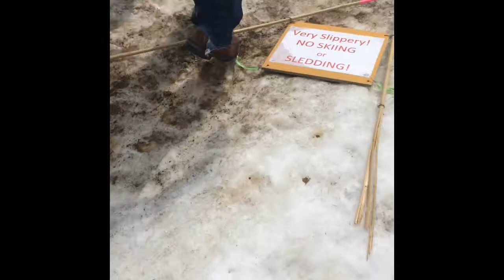Having fun in Japan #1